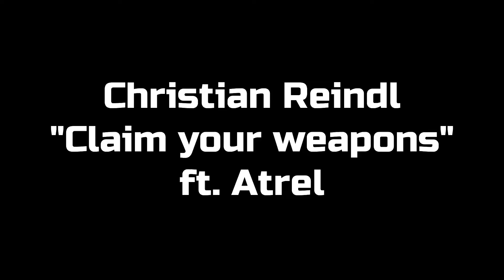war thunder kill motage / war thunder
this is a video i made with multiple kills most of them being a reversal kill or a big snipe, i hope you guys like it.
the song its called claim you weapons.